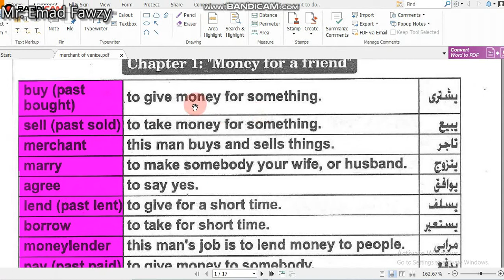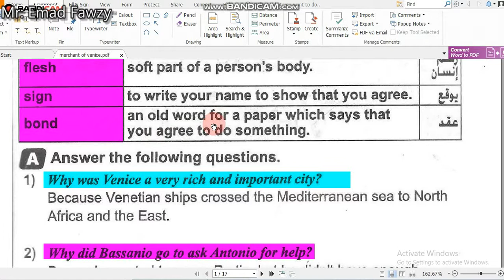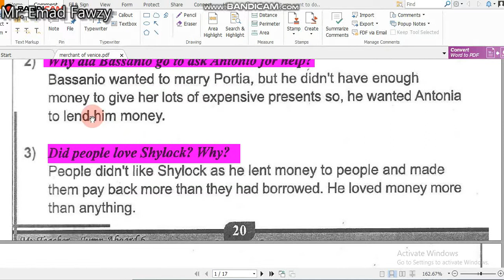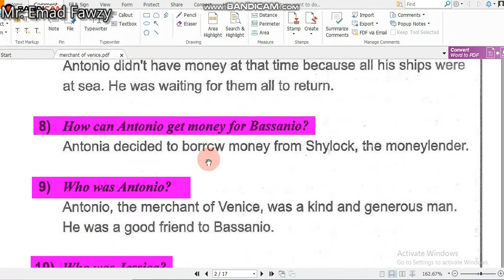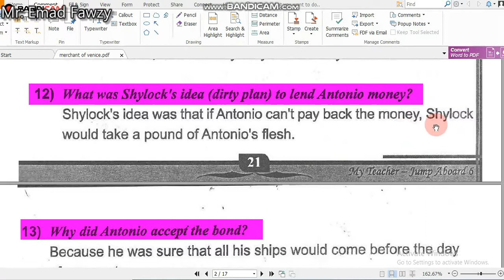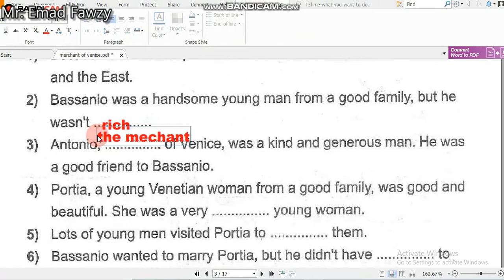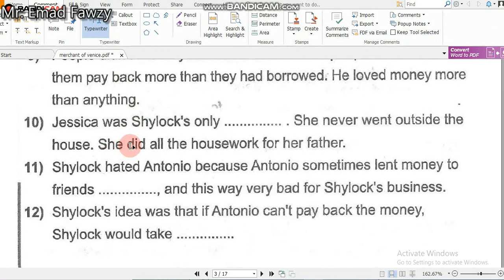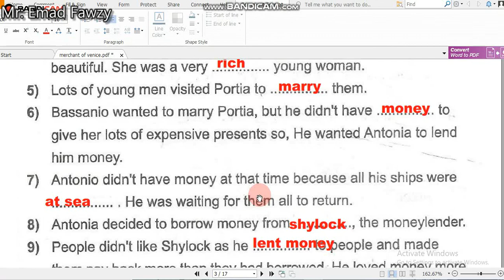Merchant of Venice chapter 1 قصة تاجر البندقيه